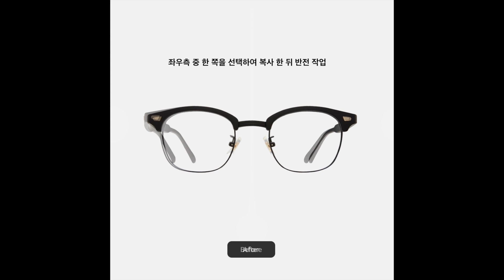제품촬영스튜디오의 선글라스 또는 안경 제품사진촬영 방법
촬영포인트 - 전면반사판을 이용한 안경 테두리의 노출 확보

1. 좌측조명(리플렉터, 그리드 20도) - 안경의 좌측면 밝기와 안경 우측 다리 안쪽의 밝기

2. 좌측디퓨져(자작 확산판) - 좌측 조명의 확산과 반사정리

3. 우측조명(리플렉터, 그리드 30도) - 안경의 우측면 밝기와 안경 좌측 다리 안쪽의 밝기

4. 우측디퓨져(자작 확산판) - 우측 조명의 확산과 반사정리

5. 후면 조명(리플렉터, 그리드 30도) - 안경 알의 투명도 확보

6. 후면 디퓨져(트레팔지) - 후면 조명의 확산

7. 상단 탑조명(리플렉터) - 안경 윗면의 밝기와 하이라이트

8. 상단 탑디퓨져(자작 90cm) - 상단 조명의 확산과 반사정리

9. 전면반사판(백색 폼보드 렌즈구멍 중앙 타공) - 안경의 전면 노출 확보

10. 제품거치(투명아크릴) - 바닥과 안경의 분리

보정 - 좌우측 중 한 쪽을 선택하여 복사 한 뒤 반전 작업